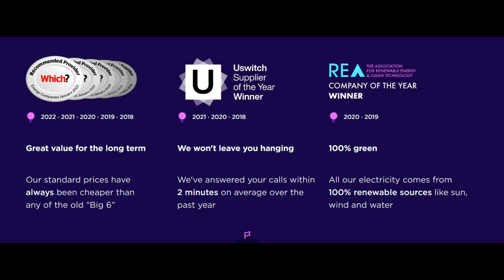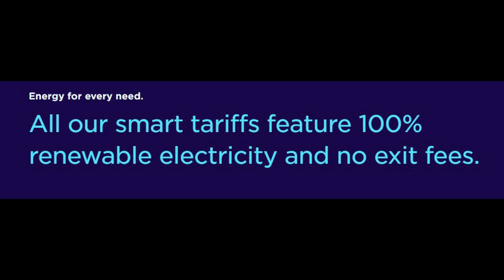octopus energy switch now and get £100 free no exit fees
use link above and get £100 just by switching

Ten good reasons to consider switching to Octopus Energy:
1. Competitive Pricing: Octopus Energy offers competitive and transparent pricing plans, ensuring you get value for your money.
2. Renewable Energy: Octopus Energy is committed to providing renewable energy, reducing your carbon footprint and supporting a sustainable future.
3. Excellent Customer Service: Octopus Energy has gained a reputation for excellent customer service, with responsive and helpful support available through various channels.
4. Innovative Tariffs: Octopus Energy offers innovative tariffs like time-of-use plans, enabling you to take advantage of cheaper electricity during off-peak hours.
5. Smart Technology Integration: Octopus Energy supports smart home technology integration, allowing you to monitor and optimize your energy usage efficiently.
6. No Exit Fees: Octopus Energy doesn't charge exit fees, giving you the freedom to switch providers if you find a better deal or change your circumstances.
7. Simple Switching Process: Octopus Energy makes the switching process hassle-free, handling the majority of the paperwork and ensuring a smooth transition.
8. Transparency: Octopus Energy believes in transparency and provides detailed energy breakdowns, allowing you to understand and control your usage better.
9. Award-Winning Company: Octopus Energy has received numerous awards for its commitment to renewable energy, customer service, and innovation.
10. Positive Reviews: Octopus Energy has a large customer base with positive reviews, indicating a high level of satisfaction with their services.